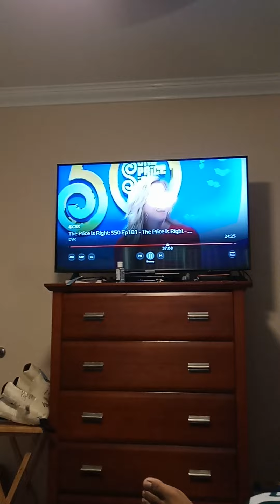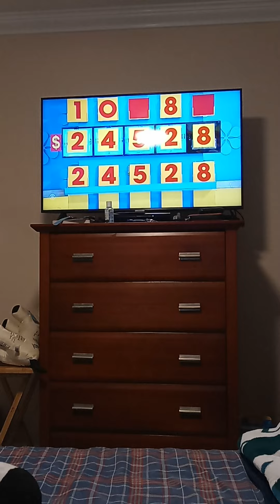Jun. 2022: Emily Won The Volkswagen On The Price Is Right Season 50! 📺📺📺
Emily Is Such An Excellent Job On Her $24,528 VW Taos S On Cover Up Good Job Girly Wirly! ❤️
Credits To:
1. The Price Is Right
2. The Price Is Right: The Barker Era
3. The Price Is Right: The Carey Era
4. Triniswagg92 Beastmode
5. The Library Of Old Car Ads 2
6. Cars n Stuff
7. Jarvis Brodie
8. Lyle Austin
9. Andrew Mora
10. Andy Leal
11. Pricewrong Loss
12. Ken88
13. Byron Smith
And Many Many More Followers!
Note: Please Upload All The Price Is Right Pricing Games Debut Everyday Today! ✌️✌️✌️✌️